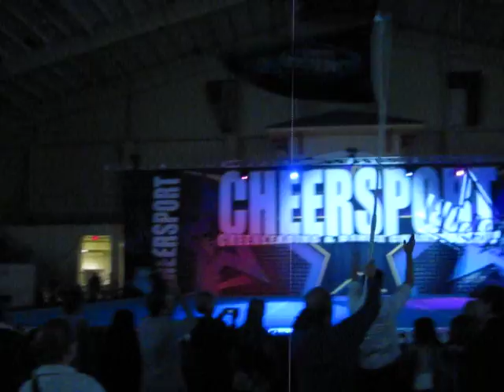Youth Excel 11_7_10.AVI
Kernersville Youth Excel (Level 2)
Cheersport
1st place!!